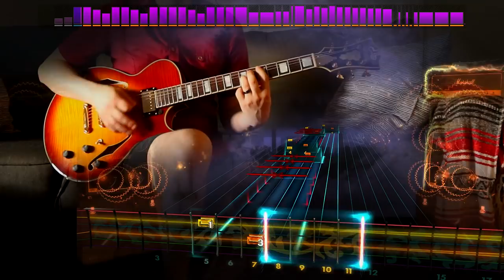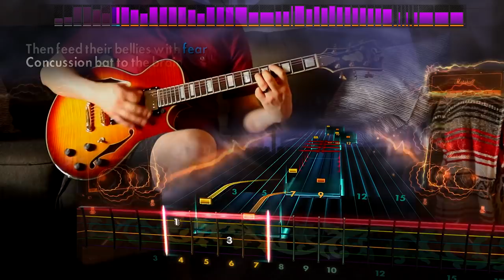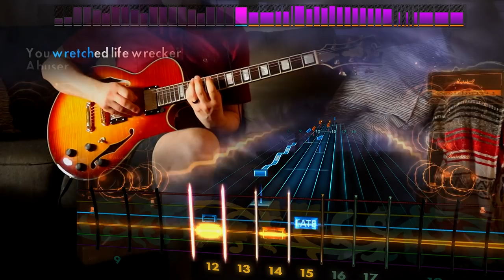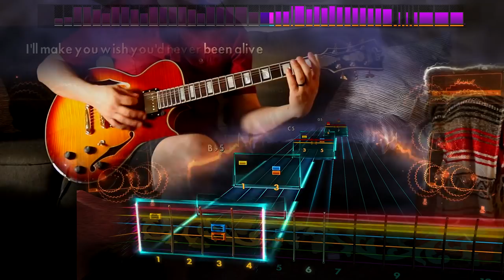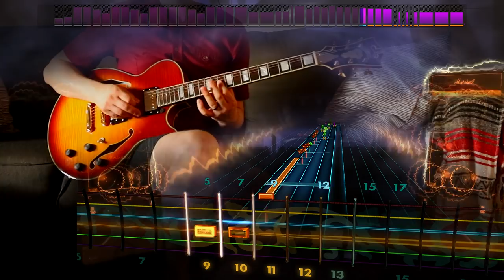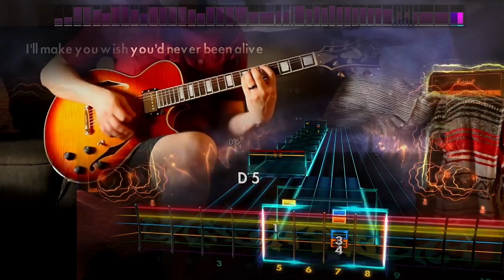Rocksmith Remastered - DLC - Trivium "A Gunshot to the Head of Trepidation"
Trivium II – $7.99

* Trivium “A Gunshot To The Head of Trepidation”|Lead/Alt. Lead/Rhythm/Alt. Rhythm/Bass [Drop D] –
* Trivium “Dying In Your Arms”|Lead/Alt. Lead/Rhythm/Bass [Drop D] –
* Trivium “Pull Harder On The Strings Of Your Martyr”|Lead/Alt Lead/Rhythm/Bass [Drop D] –